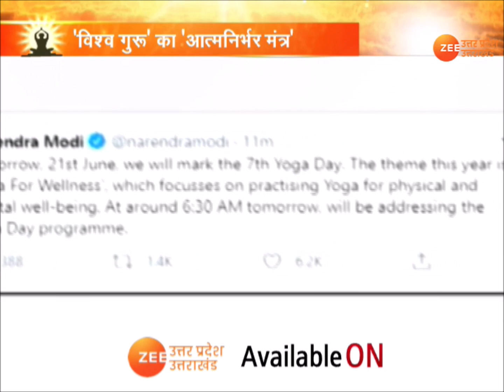International Day of Yoga 2021।Common Yoga Steps।Corona काल का सेहत मंत्र।Yoga For Wellness। UP News